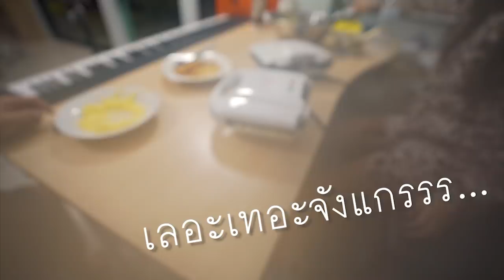เอาชีสใส่เครื่องทำวาฟเฟิล จะเป็นไงอะ ?!